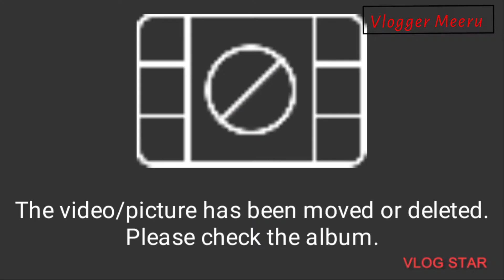KeChari Banany Ka Treeka || Sirf 3 Mnt Mein MazyDar Kechari Tyar